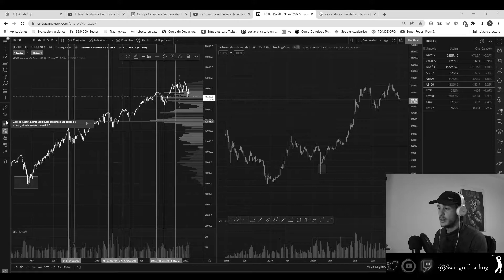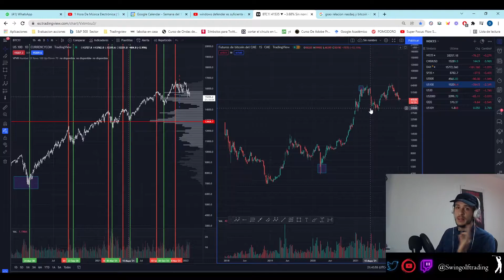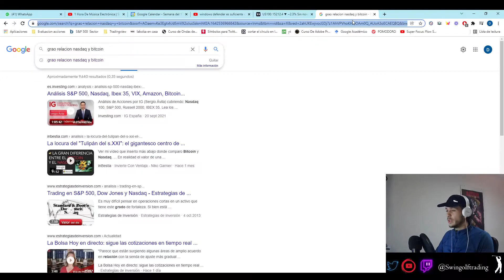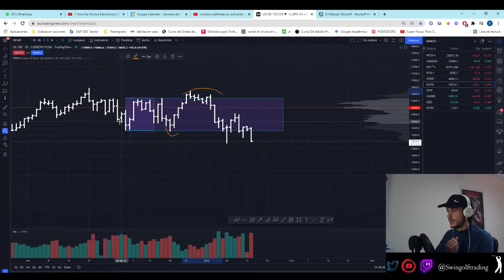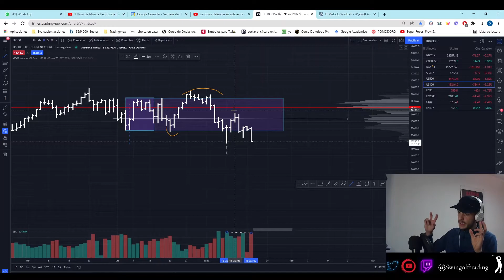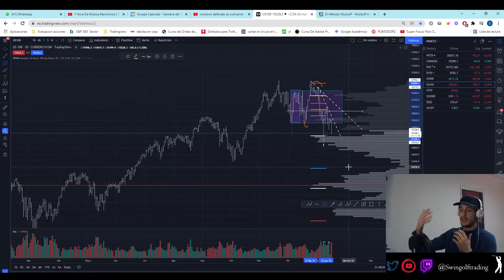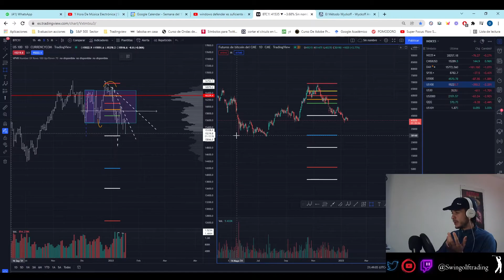RELACION NASDAQ Y BITCOIN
En este video realizo un análisis de la relación que tienen Bitcoin y Nasdaq , y de esta manera poder ver si somos capaces de realizar una correcta predicción de lo que vaya a pasar tanto a uno como a otro.

00:00 Intro
00:24 Relación Nasdaq y Bitcoin
04:55 Concepto Wyckoff
07:45 Análisis Bitcoin
08:57 Resumen Final